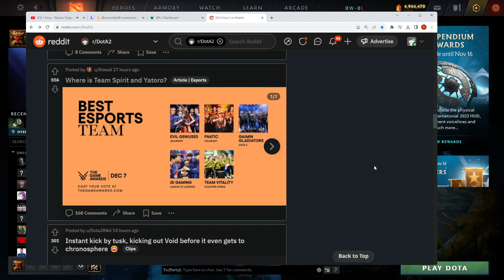Gorgc checks checks Best Esports Team & Athlete Awards